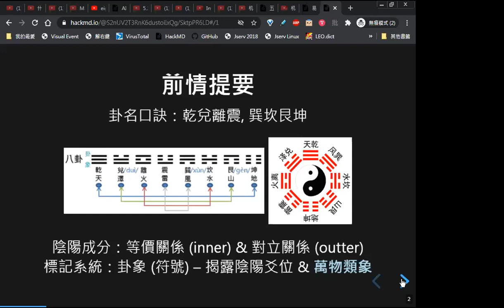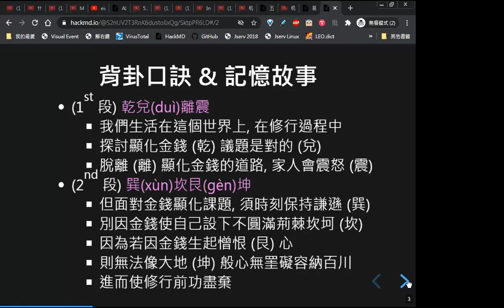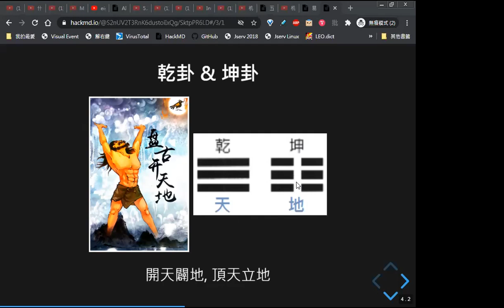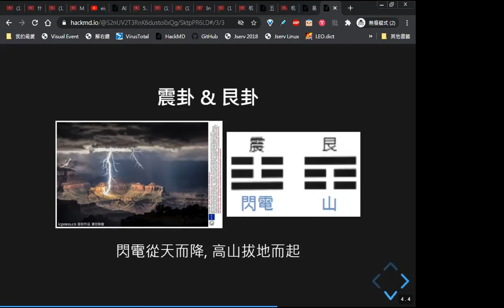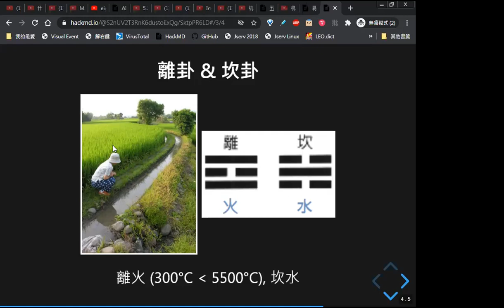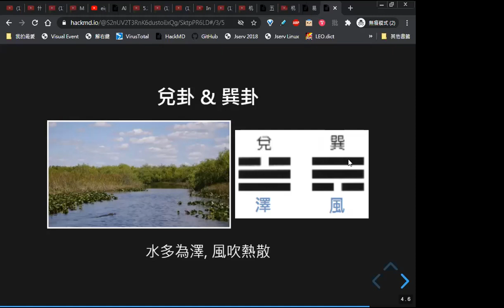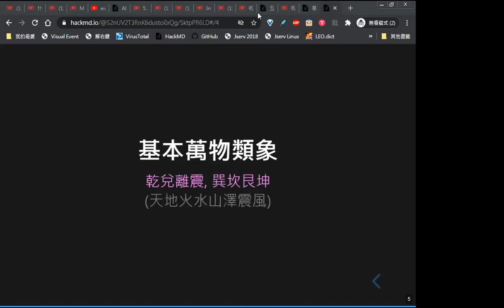晚课分享 -「易經分享--卦象解說」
感谢 Roman 同修无私跟大家分享「易經分享--卦象解說」，一般同修一起修行真棒!🥰🥰